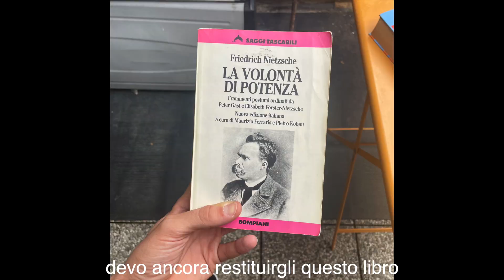il Prof è Morto [M.A.F.]